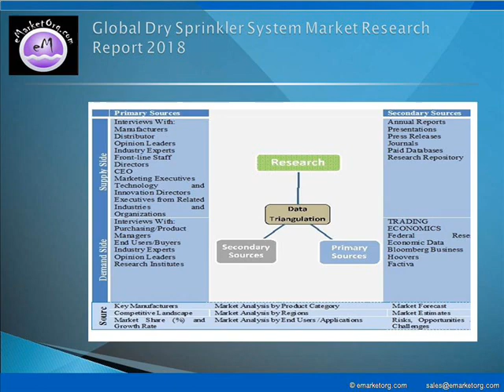Dry Sprinkler System Market Segments, Major Geographies and Current Market Forecasts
The report gives in depth industry analysis on Dry Sprinkler System market. It helps in visualizing the composition of the Dry Sprinkler System market across each indication, in terms of type and applications, highlighting the key commercial assets and players. Report Pinpoint growth sectors and identify factors driving change. This study helps in understanding the competitive environment, the market’s major players and leading brands. The five-year forecasts can help to assess how the market is predicted to develop.

Available complete report of this research with TOC and List of Figures